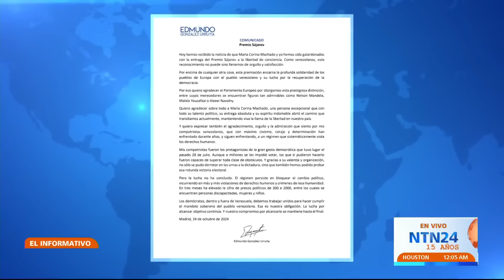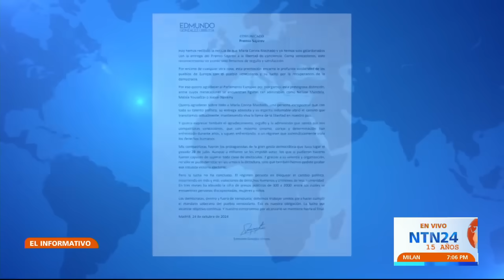María Corina y Edmundo González dedican el Sájarov a los venezolanos que luchan por la democracia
Los líderes opositores venezolanos María Corina Machado y Edmundo González Urrutia agradecieron el "apoyo" y la "profunda solidaridad" de Europa tras haber recibido este jueves el premio Sájarov a la Libertad de Conciencia.